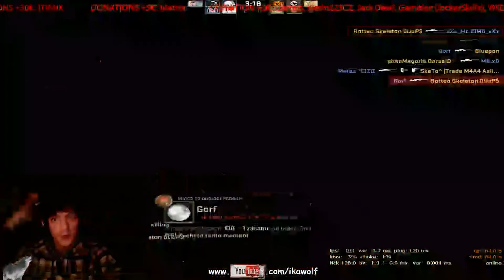IKA hraje CSGO s fanušky (live 18.2.2014)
Toto je záznam z live stremu z 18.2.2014
Hraní s fanoušky.. :D
edit: Pavel Kříž